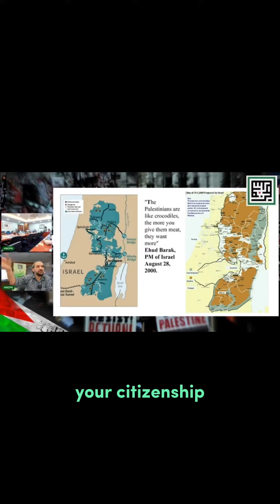Encountering Israeli Apartheid Part 5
The 2nd Conference on Palestine Studies (ICPS 2023): Keynote speech by Baha Hilo (Encountering Israeli Apartheid).

Organized by Hashim Sani Center for Palestine Studies (HSC), University of Malaya, Kuala Lumpur, Malaysia.@hscpalestine

29 and 30 November, 2023, at International Institute of Advanced Islamic Studies (IAIS), Kuala Lumpur, Malaysia.
Baha Hilo is a native Palestinian born and raised in Bethlehem, and a graduate of Birzeit University with a degree in Sociology.  He co-founded To Be There and The Citadel –1865. An activist & educator.